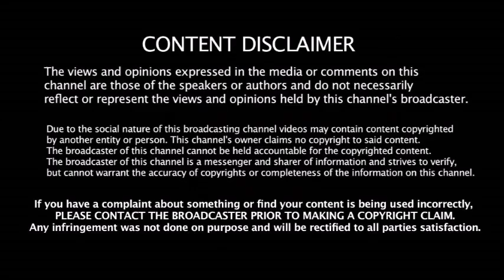IPL நிறுவனம் அதிகாரபூர்வ அறிவிப்பு அதிரடி வீரர்களின் அடிப்படை அறிவிப்பு -முக்கிய வீரர்கள்மீது குறி